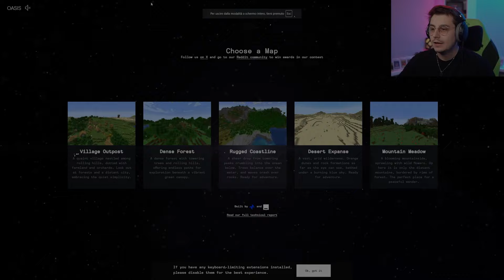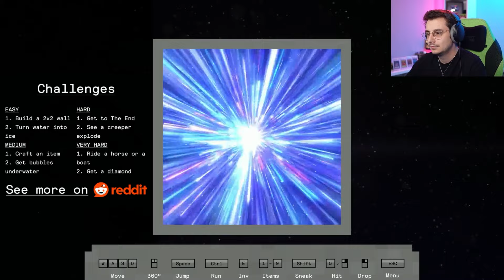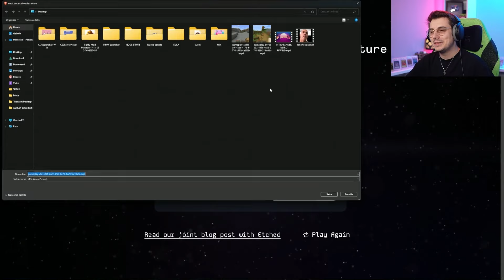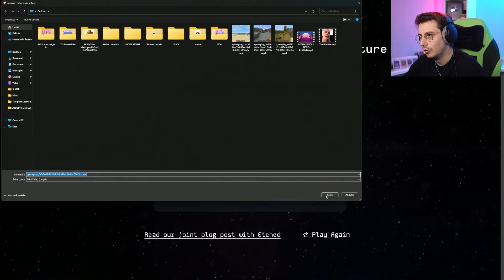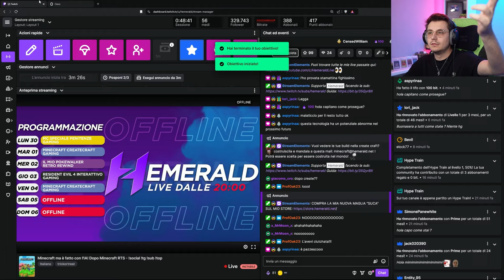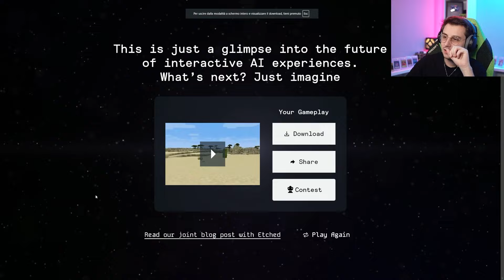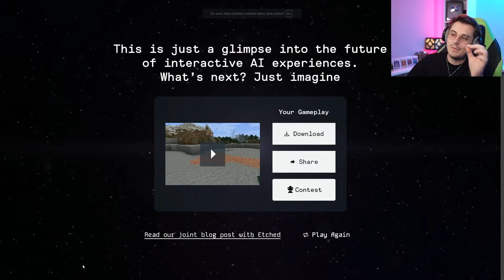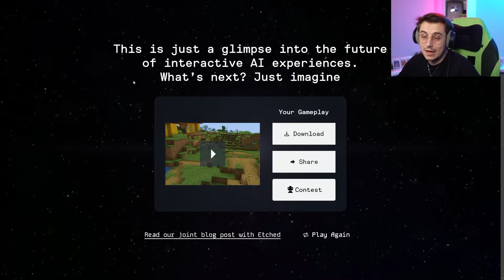PROVO un MINECRAFT fatto con l'AI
Hemerald prova OASIS.AI, un emulatore di minecraft che utilizza l'intelligenza artificiale!